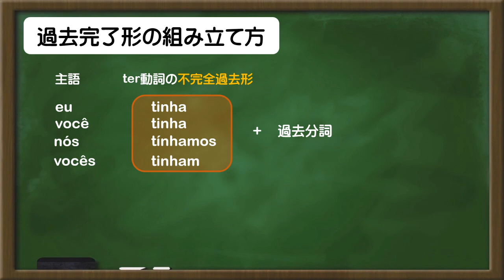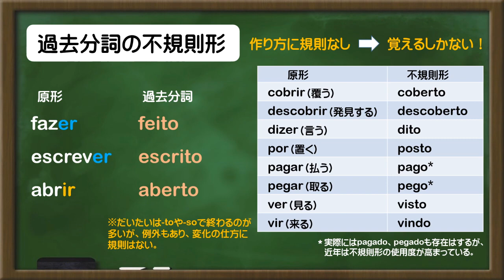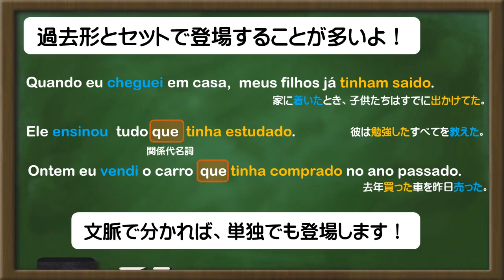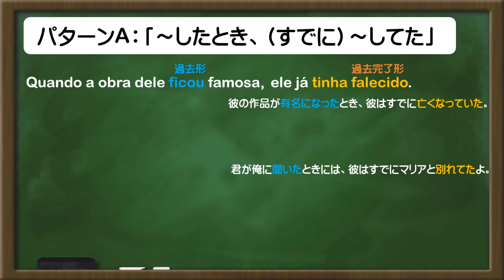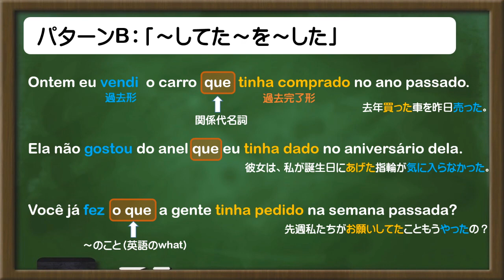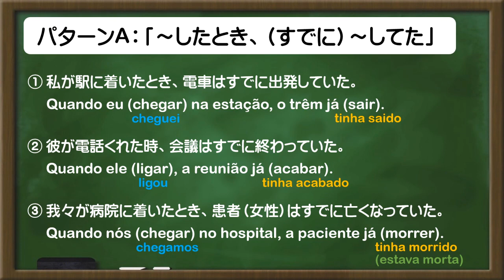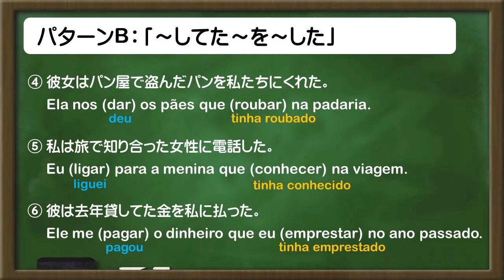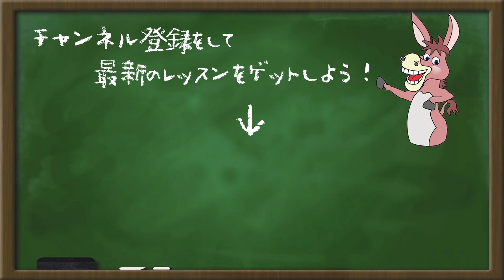ポルトガル語の過去完了形を2つのパターンで徹底攻略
過去完了を覚えると「貸してた金を返してくれた」「旅で知り合った女性に電話した」などの表現が言えるようになります！

過去完了とは、過去より一つ前の過去のこと。

今日も過去分詞の作り方からざっと復習したうえで、過去完了を含む文の定番パターンを2つ紹介して、それらを使いこなす練習をします。

それでは今日もBons estudos!

最新の動画アップの通知が届くようになります。